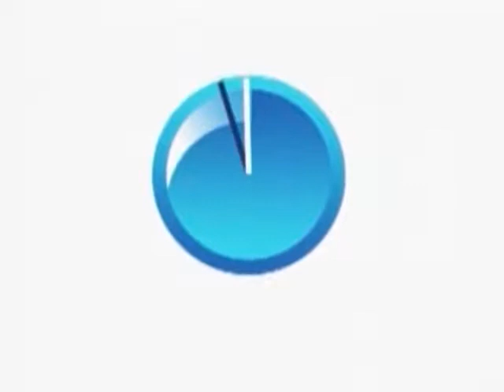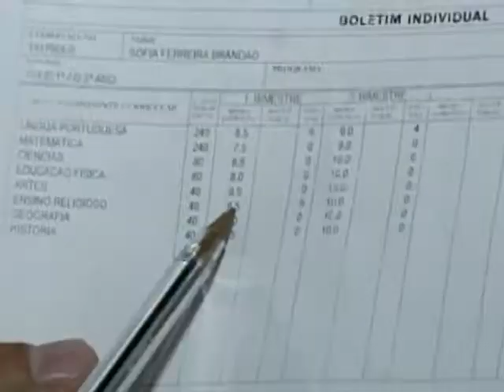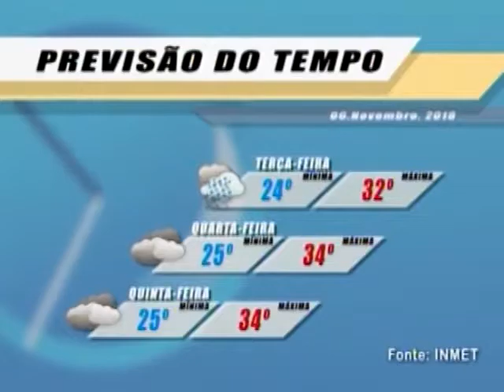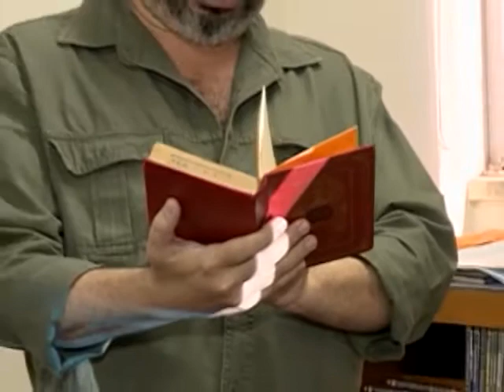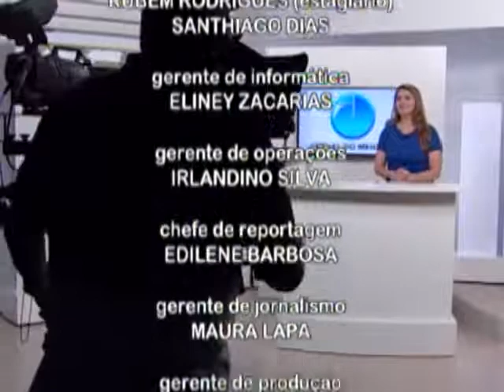JORNAL DO MEIO DIA - 06.11 .2018